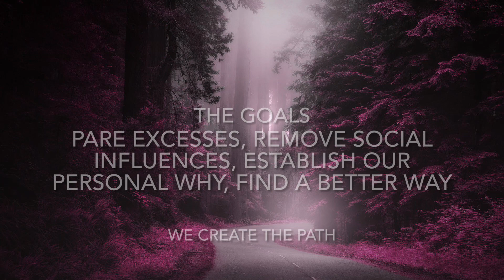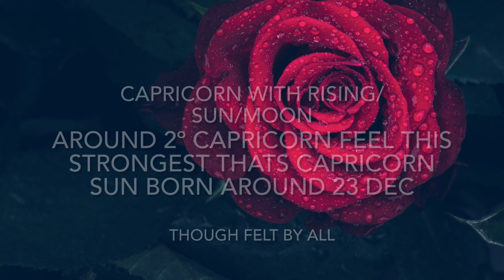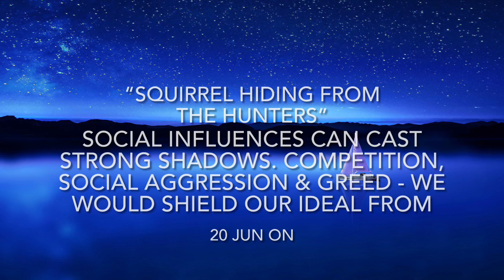Capricorn | Jupiter Retrograde Astrology Horoscope 20 June to 18 October 2021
§ All links §

§ Time stamps §

00:00 𝓞𝓿𝓮𝓻𝓿𝓲𝓮𝔀
2:17  𝓓𝓮𝓽𝓪𝓲𝓵𝓼

This astrology horoscope reading or forecast is relevant if your rising sun or moon is in zodiac sign of Capricorn

𝗖𝗮𝗽𝗿𝗶𝗰𝗼𝗿𝗻  | 𝗝𝘂𝗽𝗶𝘁𝗲𝗿 𝗥𝗲𝘁𝗿𝗼𝗴𝗿𝗮𝗱𝗲 𝗔𝘀𝘁𝗿𝗼𝗹𝗼𝗴𝘆 𝗛𝗼𝗿𝗼𝘀𝗰𝗼𝗽𝗲 𝟮𝟬 𝗝𝘂𝗻𝗲 𝘁𝗼 𝟭𝟴 𝗢𝗰𝘁 𝟮𝟬𝟮𝟭

𝗚𝗿𝗼𝘄𝘁𝗵 𝗽𝗮𝘁𝘁𝗲𝗿𝗻𝘀 𝗳𝗼𝗿 𝟮𝟬𝟮𝟭 & 𝟮𝟬𝟮𝟮

𝓞𝓿𝓮𝓻𝓿𝓲𝓮𝔀

Jupiter will go retrograde on 20th of June, it rules our social expansion and retrograde periods which happen every 13 months for 4 months and its the time when our collective growth seems to slow down as we have to process where we are going. This is a natural cycle. Jupiter visits part of our chart every 11.6 years so during these next 4 months it would rework the opportunities in that area of our life detoxing it of the social influences and excesses to make sure thats the right direction we want to go and in that form. If we have hit a wall or not able to make progress any further, during the retrograde period we would by our own efforts find alternate ways to move forward. The excesses are pared back and intentions are cleared so we are sure of the direction of growth we are taking based on our happiness and sense of fulfilment versus social pressures. Cause the transit is spread across two zodiac signs we would review two areas of your life where we would revisit the topic of growth - one is meant to help us in 2021 and other in 2022. They together define your growth patterns of 2021 and 2022.

𝓓𝓮𝓽𝓪𝓲𝓵𝓼

 ♑️ Capricorn

𝗖𝗮𝗽𝗿𝗶𝗰𝗼𝗿𝗻 𝗝𝘂𝗽𝗶𝘁𝗲𝗿 𝘄𝗼𝘂𝗹𝗱 𝗯𝗲 𝗴𝗼𝗶𝗻𝗴 𝗯𝗮𝗰𝗸 𝗼𝘃𝗲𝗿 𝘁𝗵𝗲 𝘀𝘂𝗯𝗷𝗲𝗰𝘁 𝗼𝗳 𝗴𝗿𝗼𝘄𝘁𝗵 𝗮𝗻𝗱 𝗳𝘂𝗹𝗳𝗶𝗹𝗺𝗲𝗻𝘁 𝗳𝗿𝗼𝗺 𝗰𝗼𝗺𝗺𝘂𝗻𝗶𝗰𝗮𝘁𝗶𝗼𝗻 𝗽𝗿𝗼𝗷𝗲𝗰𝘁𝘀 𝗮𝗻𝗱 𝗰𝗼𝗺𝗺𝗲𝗿𝗰𝗶𝗮𝗹 𝗰𝗼𝗻𝘁𝗿𝗮𝗰𝘁𝘀 𝗮𝘀 𝘄𝗲𝗹𝗹 𝗮𝘀 𝘀𝗸𝗶𝗹𝗹𝘀 𝘁𝗶𝗹𝗹 𝟮𝟴 𝗝𝘂𝗹𝘆. 𝗔𝗳𝘁𝗲𝗿 𝟮𝟴 𝗝𝘂𝗹𝘆 𝘁𝗶𝗹𝗹 𝟭𝟴 𝗢𝗰𝘁 𝘄𝗲 𝗰𝗼𝘂𝗹𝗱 𝘀𝗲𝗲 𝗮 𝗿𝗲𝘃𝗶𝗲𝘄 𝗼𝗳 𝗶𝘀𝘀𝘂𝗲 𝗼𝗳 𝗴𝗿𝗼𝘄𝘁𝗵 𝗮𝗻𝗱 𝗳𝘂𝗹𝗳𝗶𝗹𝗺𝗲𝗻𝘁 𝗳𝗿𝗼𝗺 𝘆𝗼𝘂𝗿 𝗮𝘀𝘀𝗲𝘁𝘀, 𝗽𝗼𝘀𝘀𝗲𝘀𝘀𝗶𝗼𝗻𝘀, 𝗶𝗻𝗰𝗼𝗺𝗲, 𝘀𝗲𝗹𝗳 𝘄𝗼𝗿𝘁𝗵 𝗮𝗻𝗱 𝗻𝗲𝘁𝘄𝗼𝗿𝘁𝗵.

Capricorn focus of Jupiter’s growth for you in 2021 is on your net worth and self worth. This was last experienced in 2009. This is the phase in which we expand our personal resources and strengths which includes financial worth. Opportunities for financial gains are sought, we engage in experiences that add value to us as a person - build up our sense of worth. Some do it by adding skills to themselves which make them more valuable in the market, some do it by investing, some by trying to get into projects or jobs that increase their pay or market value while some do it by finally standing up for themselves and asking for their true worth. Values we hold and the values we demand of our work go through a phase of expansion. At the very least we come to the realisation that we deserve more both in our personal life and professional life in terms of returns.

This video contains my interpretations of the astrological energy. You have complete choice and free will as to what you do with the information. Workingonit Astrology & Charu Chandna absolve all responsibility for the choices you make in your life.